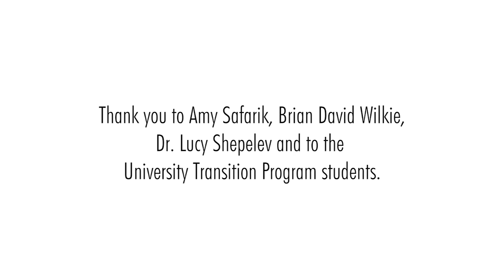One-Page Score Project - Anju Singh (music), Yasuto and Matin (score) – chao renascor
Vancouver New Music presents
One-Page Score Project w/University Transition Program students
Premiere: Friday, May 7, 11AM PDT

ARTIST NOTES

In this piece, the duality of nature and the elements is contrasted to form a singular piece of music. The elements on the left of the page show the chaos of entropy, while the right elements of nature represent the formation of something out of the chaos. Displaying the contrast between nature and entropy –– the colors represent the ideals of chaos with interrelated scribbles on the left, while synchronised circles on the right represent harmony of ideas converging together. A singular staff runs though both sides of the piece, establishing a theme of continuity and change.
– Yasuto and Matin

I approached this score by using the vertical orientation (top to bottom) to represent time (I chose to read and perform the score top to bottom) and left and right to represent space (left/right pan). Sections of the score depicted on the very left/very right are hard panned left/right with the objects in the centre being centre panned. The blue, yellow, and green dots are mapped to volume to reflect the size of the circle, combinations of notes based on colour, and position (pan). The most exciting sections that can be heard in the piece are credited to the chunks of red, yellow, and blue on the left hand side as well as the various lines. These sections of the score pushed me to add the textures and large sections of swelling sounds that can be heard throughout the piece.
– Anju Singh

Thank you to Amy Safarik, Brian David Wilkie, Dr. Lucy Shepelev and the University Transition Program students.

We gratefully acknowledge the support of the Canada Council for the Arts, the Government of Canada through the Department of Canadian Heritage, The Province of BC, the British Columbia Arts Council and the City of Vancouver Cultural Services. Special thank you to our media partner Stir Vancouver.